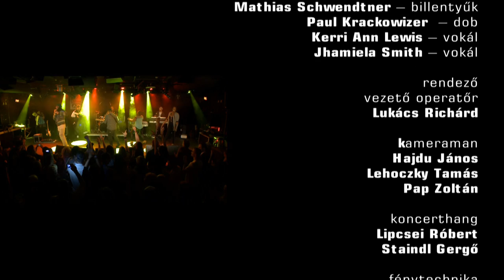Junior Kelly - Everybody Needs Somebody (Live at A38/Budapest 19/11/2015)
Junior Kelly backed by Fireman Crew
Everybody Needs Somebody [Encore]

A38 Ship
Budapest - Hungary

Drums - Paul Krackowizer
Bass - Christian Laber
Keys - Mathias Schwendtner
Guit - Lukas Höfler
Backing Vocals - Kerri Ann Lewis & Jhamiela Smith

Audio - Mathias Müllner (FoH, Mixing, Mastering)

This Video is a part of a 50 minutes Live documentary shot in Budapest / Hungary during the "Urban Poet" European release tour in November 2015, and was aired in February on the hungarian TV channel m2, as part of the series "On the Stage of A38 Ship"

Video Produced by A38 Media Team